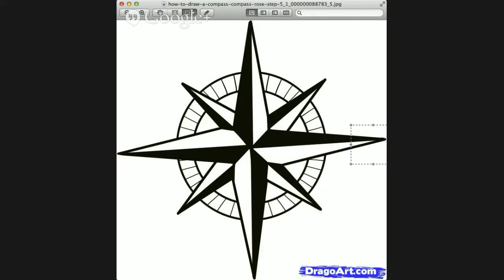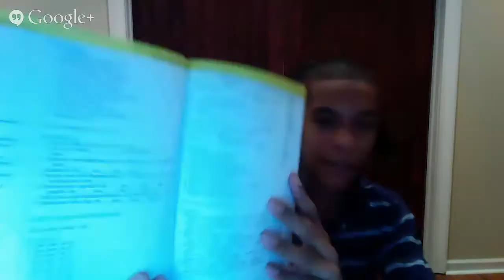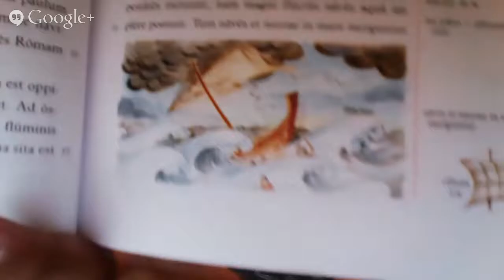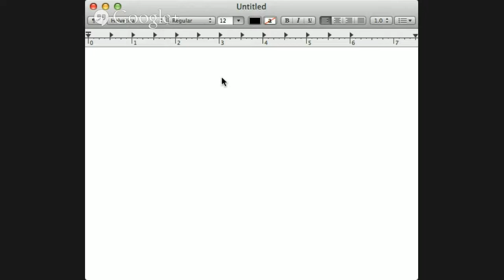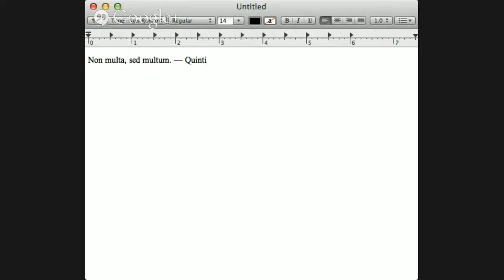Lingua Latina Cap. XVII